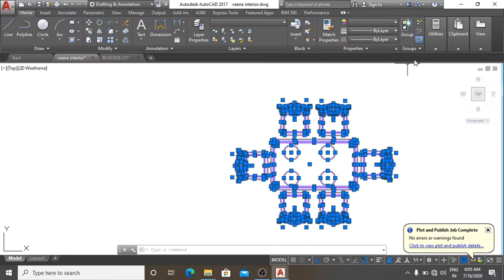How To Group And Ungroup Objects - Group And Ungroup - Veena Interior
Autocad Tutorial: How To Group And Ungroup Objects - Group And Ungroup - Veena Interior
Hi All, I explain how to  Group And Ungroup Objects easily make groups of objects in autocad and then how to ungroup these objects. A benefit of grouping objects is that it can help you keep similar objects together and makes it easy to select, move or copy them within your drawing.

     Use Command  :
1)  Draw Menu      ___   group
2) Short Cut Key   ___   G

Today in this video we will cover :
1. How to make Group  in AutoCAD
2.  How to UnGroup  in AutoCAD
3. How to edit Group  in AutoCAD
4. How To Remove Objects From Group
5.How To Add Objects From Group
6.How To Rename Of Group
7.How to make Group and ungroup in AutoCAD

Veena Interior
Interior Designer :-Harish Suthar